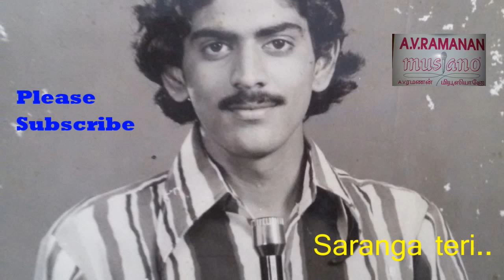SARANGA TERI AV RAMANAN MUSIANO -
Whenever I sang this song, the patron of musiano Late. Sri. Ramesh raghavan, used to shed tears thinking of his uncle Late. Sri. D.S Sarangapani who popularised this song in south india in the 60s.

Sang this many times on stage from 1976 in musiano, Now documented as is where is! Thanks to Maestro Sardar Malik, Mr.Shajahan , Dheekshanya and Youtube.